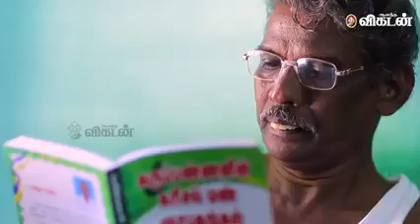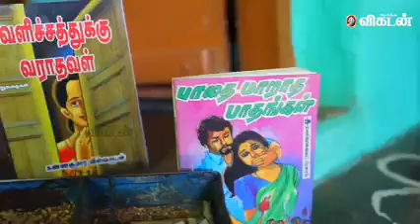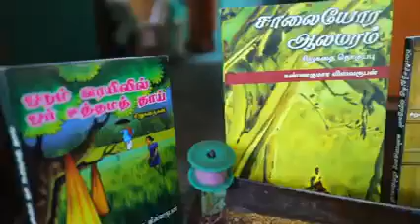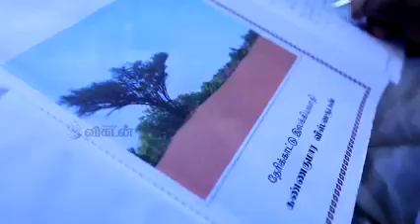"என் புத்தகங்களெல்லாம் என் மனைவி பீடி சுத்தின காசுல அச்சடிச்சது" | கவிதை | நாசரேத் | Nazareth 🌏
"என் புத்தகங்களெல்லாம் என் மனைவி பீடி சுத்தின காசுல அச்சடிச்சது"
கவிதை
மனிநகர் நாசரேத்
நன்றி செலுத்துகிறோம் விகடனுக்கு